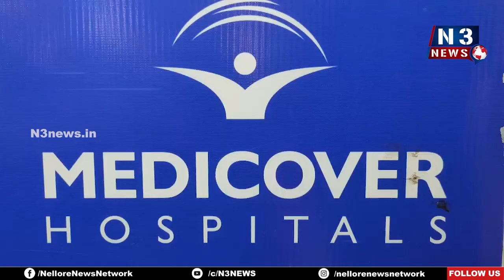నెల్లూరు మెడిక‌వ‌ర్ లో స్ట్రోక్ క్లినిక్‌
- వైద్య ప‌రీక్ష‌ల్లో 50 శాతం రాయితీ
- బ్రెయిన్ స్టోక్ డ్రే పై అవ‌గాహ‌న క‌ల్పించిన హాస్పిట‌ల్ వైద్యులు